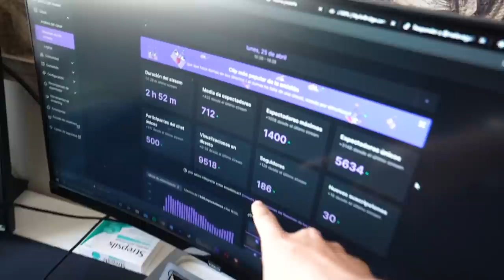🛒DE COMPRAS en el ARMARIO de WERLYB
⚡Podéis pillar el MSI Creator Z16 (en colaboración con Fragment)

-Setup:
•iPhone XS

Weys que sigo semanalmente:
•Stevie Salle
• Bycalitos
• LMDShow
•Luis Mora
•Orslokx
• iByre
• Nil Ojeda el alopécico
• Clavero